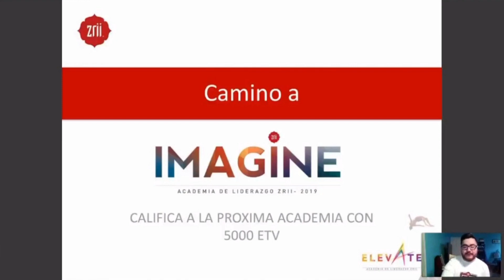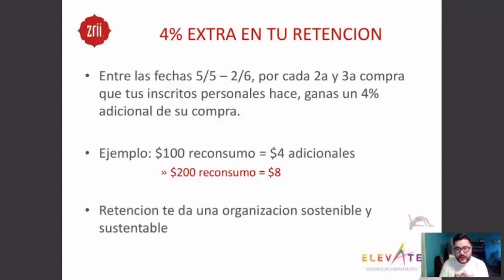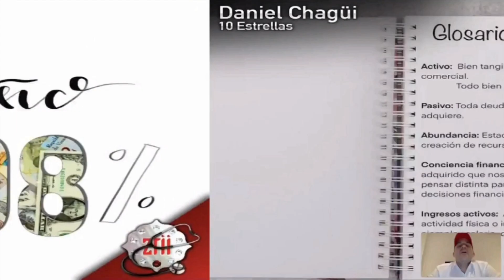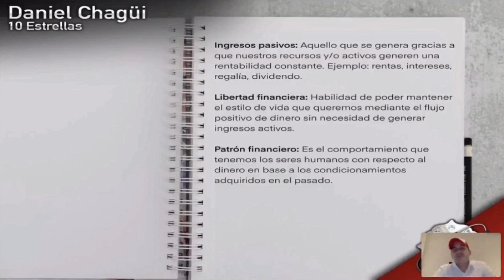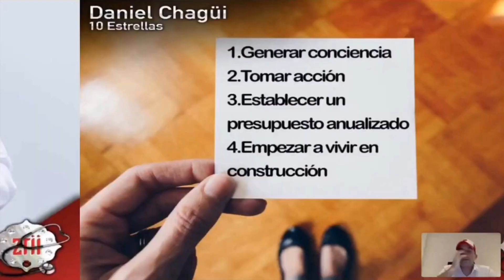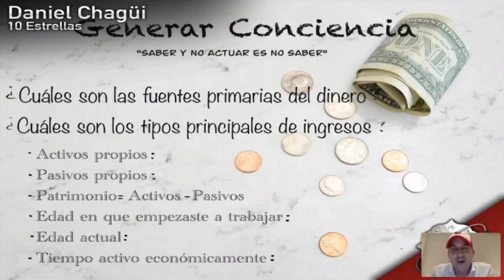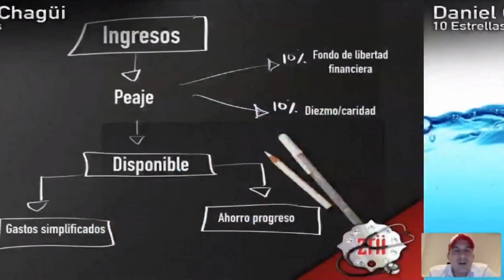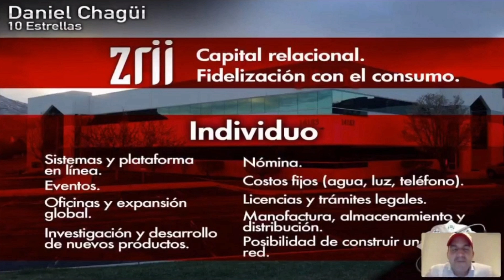Daniel Chagüi, 8 AÑOS Y CONTANDO